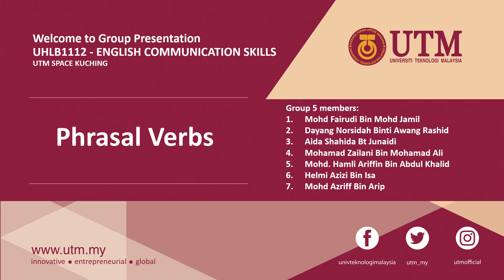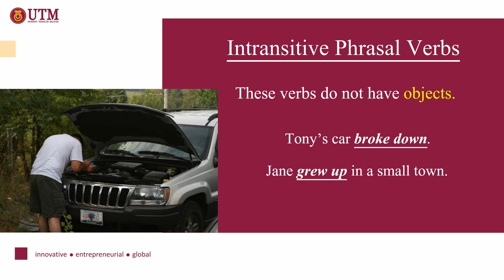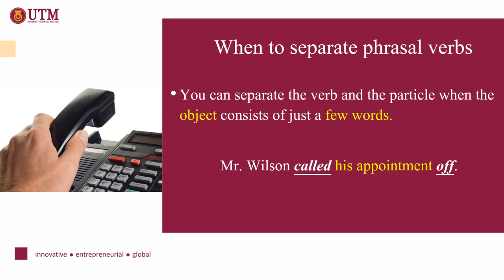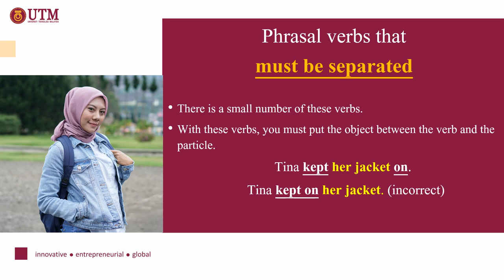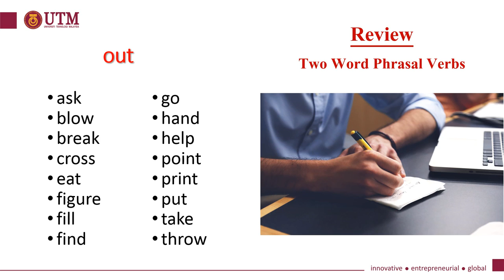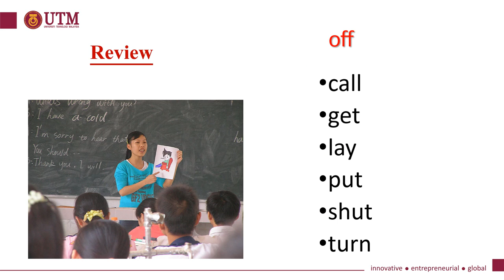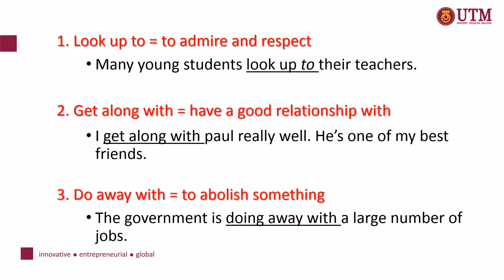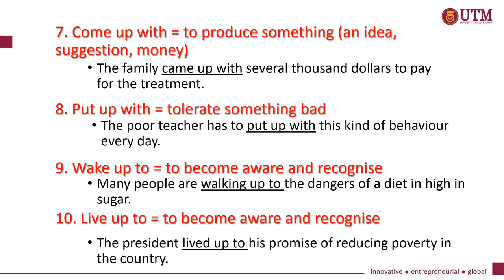Phrasal Verbs | English Communication Skills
Hai again! I'm Dayang. In this video will discuss about our Group Presentation for UHLB1112 - ENGLISH COMMUNICATION SKILLS subject. We are from University Teknologi Malaysia, SPACE Kuching.

In this lesson will discuss about Phrasal Verbs.

When you use the same verb with a different particle, the meaning will change.

  put + off = to postpone
  put + on = to cover your body with clothes
  put + back = to return something to its original place
  put + away = to put something in its original place